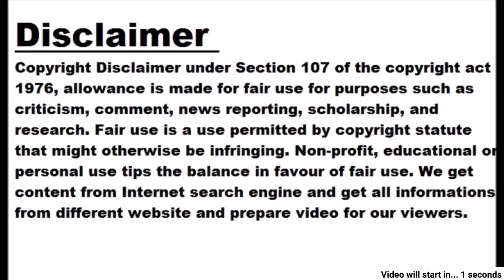South actor Teja Sajja starrer film 'Hanuman' release date and poster announced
Image Source: Facebook Mumbai, dt. 01 July 2023 Saturday The release date of director Prashant Varma's first superhero film Hanuman has been revealed. After the failure of Prabhas' Adipurush, there is a lot of hope from this film with Teja Sajja in the lead role. The director announced the new release date of the film on 1st July. The movie Hanuman will hit the theaters on January 12. Prashant Verma shared a new poster of the film Hanuman on Twitter and announced its official release date. Hanuman movie release date Now 3 Telugu movies are releasing simultaneously during Sankranti. Although all three are big films, this can be a tough task for theater owners as well. Calling the film his dream project, Prashant Verma wrote on Twitter, I have given 2 years of my life for this film and am ready to give 6 months more to give you the best. The film Hanuman is coming on 12 January 2024. The film Hanuman will release in multiple languages ​​including Telugu, Hindi, Marathi, Tamil, Kannada, Malayalam, English, Spanish, Korean, Chinese and Japanese. About the film Hanuman Hanuman is a film based on the fictional village of Anjanadri and is said to be the first installment of Prashant Varma's cinematic universe. This superhero film stars Hanumanthu, Amrita Iyer, Meenakshi, Satish Kumar and Raj Deepak Shetty. It is produced under the banner of Prime Show Entertainment. I have spent 2 years of my life on this film and ready to spend another 6 months to give you nothing but the best! HANUMAN on JAN 12th 2024, SANKRANTHI @tejasajja123 @Niran_Reddy @Primeshowtweets HanuManForSankranthi — Prasanth Varma (@PrasanthVarma) July 1, 2023